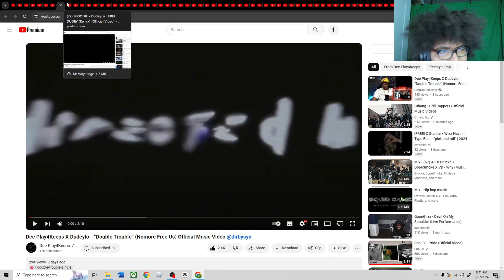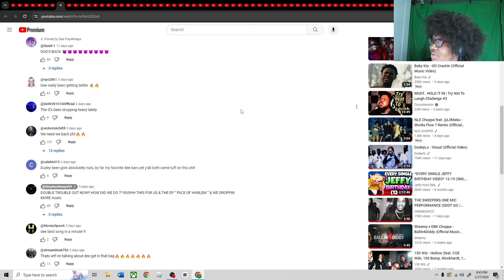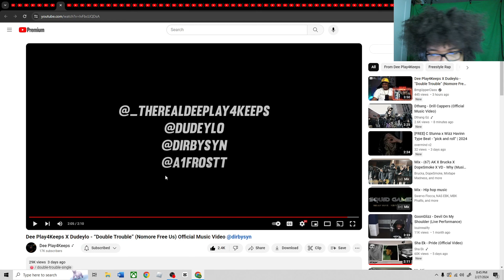Dee Play4Keeps X Dudeylo - “Double Trouble” Official Music Video